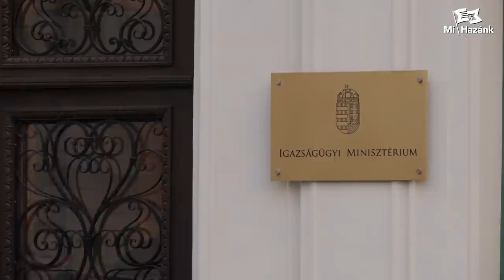Igazságot és emberséget a devizahiteleseknek és a végrehajtói túlkapások elszenvedőinek!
A Mi Hazánk egyedüli pártként áll ki a végrehajtó maffia megbuktatásáért. A civilek által megszervezett tüntetésen egyedüli pártként a Mi Hazánk Mozgalom szólalt fel a kizsákmányoló pénzügyi rendszer ellen. Igazságot és emberséget a devizahiteleseknek és a végrehajtói túlkapások elszenvedőinek!